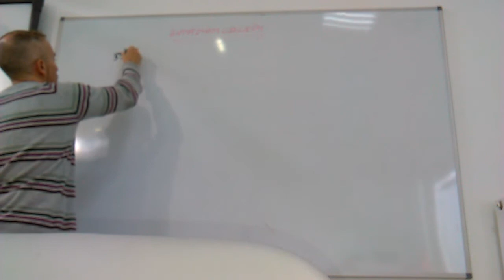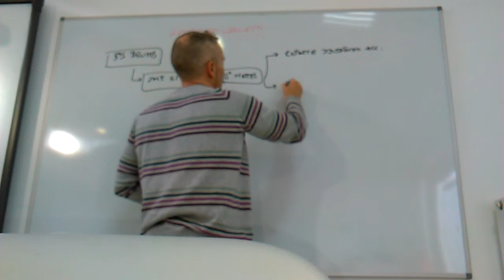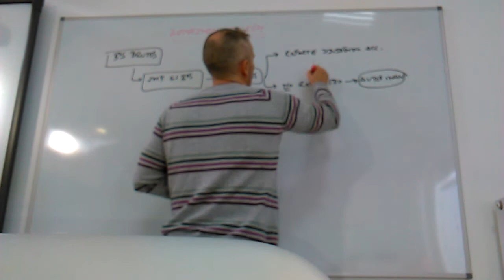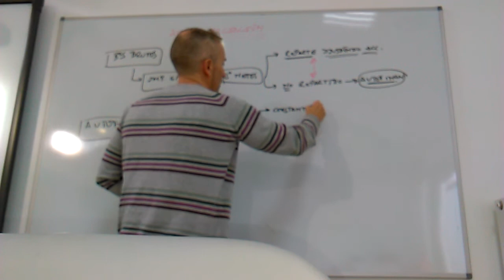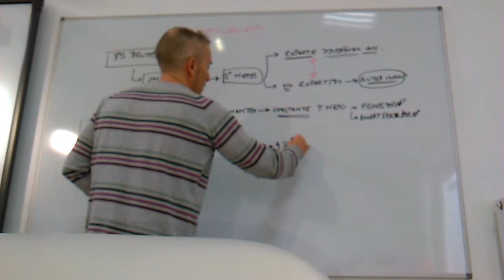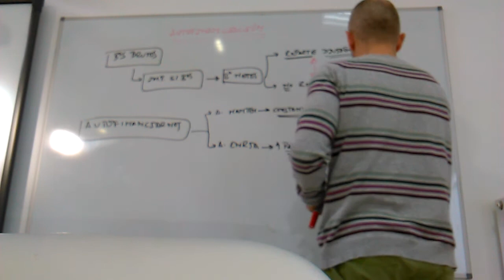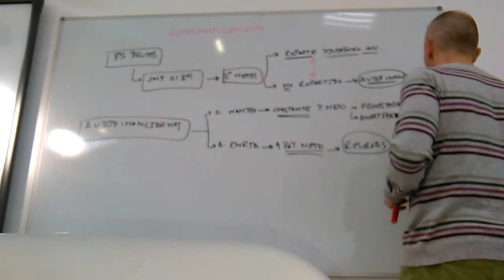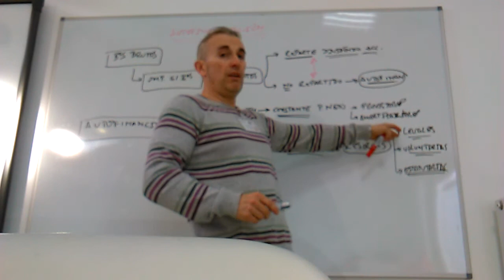Autofinanciación. Financiación Propia. Reservas. Provisiones. Amortizaciones